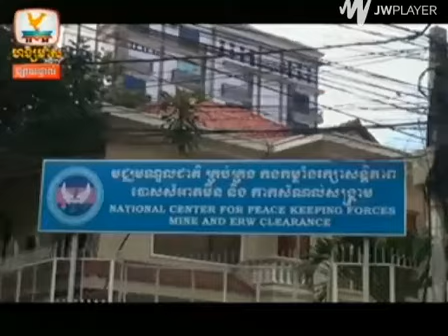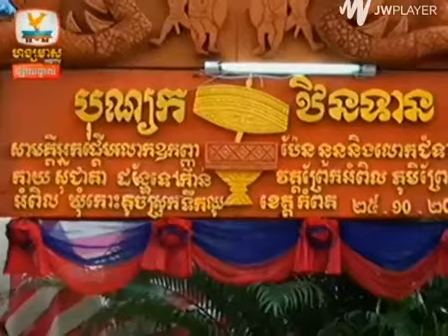Cambodia News Today (official) | Hang Meas TV News 29 October 2014 | Sec.5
Hang Meas HDTV Afternoon Update News